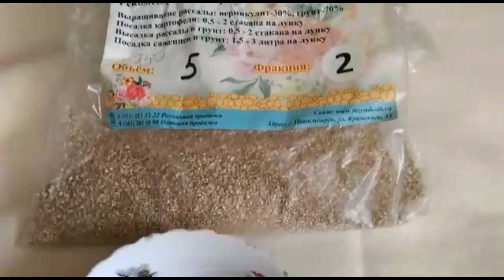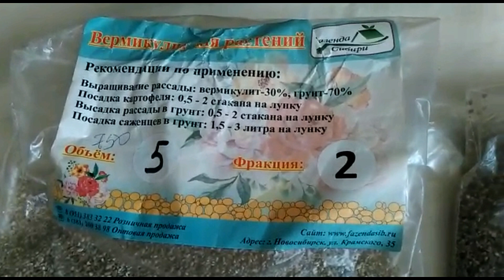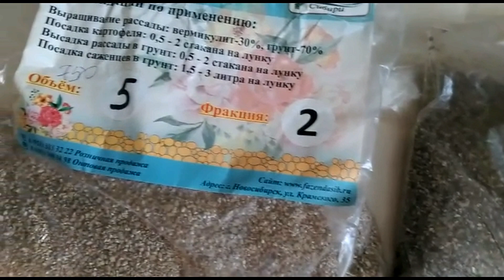Вермикулит и агровермикулит!! Их польза для растений и отличие друг от друга...